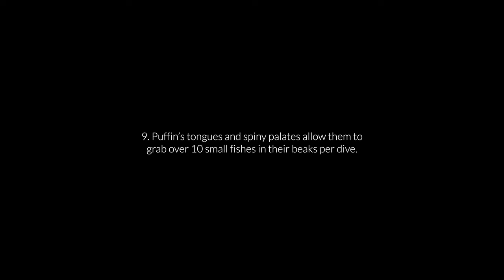The Secrets of Atlantic Puffins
There are about 500,000 pairs of Atlantic puffins in Faroe Islands. They visit the Faroe Islands during mating and nesting seasons from mid April to late August, and the rest of the year in the ocean. Do you know that puffin’s tongues and spiny palates allow them to grab over 10 small fishes in their beaks per dive. One puffin in Britain set a record for holding 62 fish at one time! Find out more secret about puffins in this video!